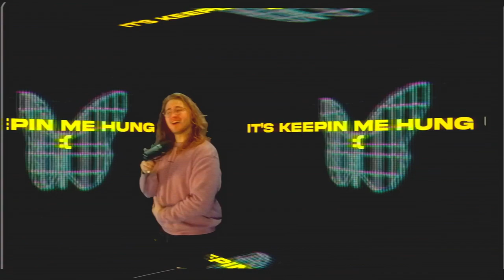Ravine - I wish you would (OFFICIAL MUSIC VIDEO)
this shit took an absurd amount of time to make but we hope you enjoy :)